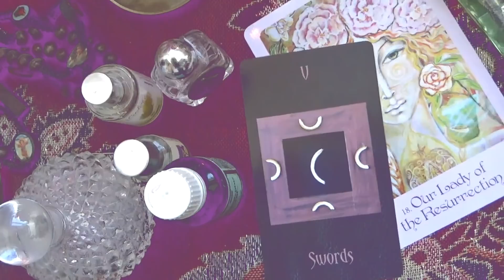Do You Have Impostor Syndrome? | Here are 5 Powerful Ways to Deal with It..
The dreaded impostor syndrome! It affects so many of us in lots of ways.. Shall we dive in, sugar plums?

Hive Bookshop (supports indie high street shops)

Send me snail mail at:
Kelly-Ann Maddox
83 Ducie Street
Manchester
M1 2JQ
UK